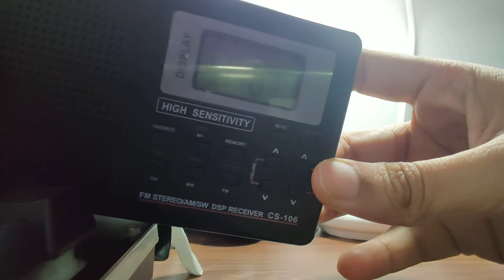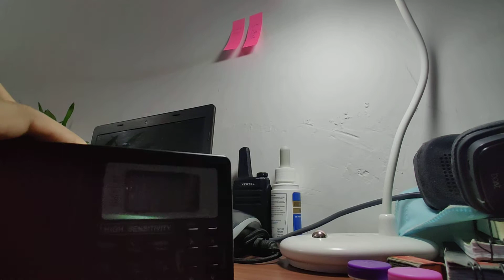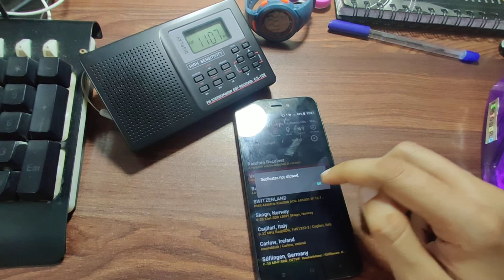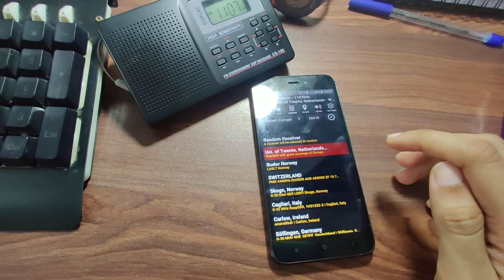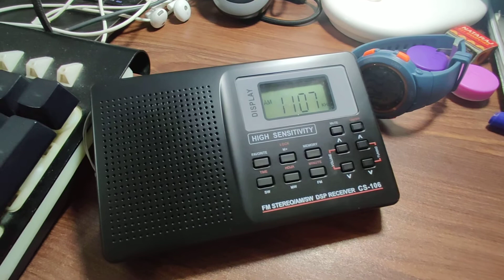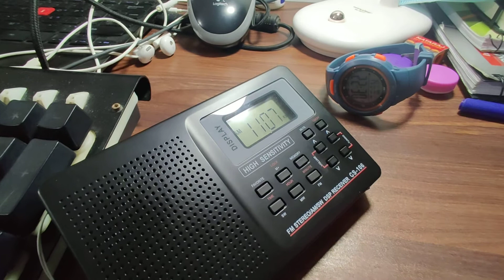CS 106 Radio Afghanistan 1107 KhZ on Medium Waves. 22:20 IST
Radio Afghanistan 1107 KhZ on AM waves a day after Taliban takes over Kabul
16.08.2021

Tips are accepted in xmr :

48SK4s4KcKoVL8phom2ueoe5iYuywNJc2avf8AaNhttJRgjN8EY3Miu5Ljr8w8gFNY16MxeLSvXCF8QsfAHoGuSuLpfzoLJ